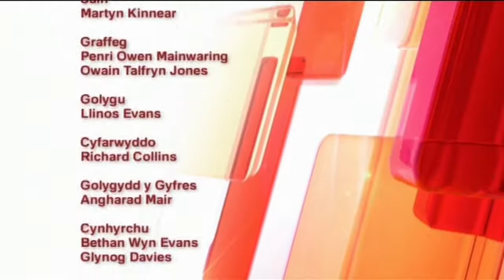"Chocolate Orange Cake", Lisa Fearn, Prynhawn Da, S4C, 26th Jan 2018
Lisa Fearn of The Pumpkin Patch Cookery & Gardening School, Carmarthen featured on Prynhawn Da, S4C's afternoon magazine programme, 26th January 2018.